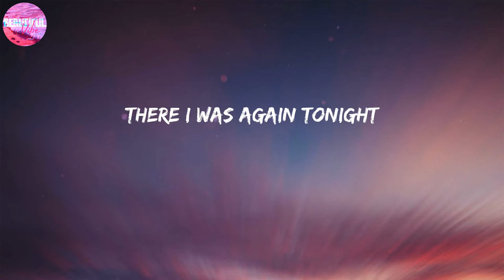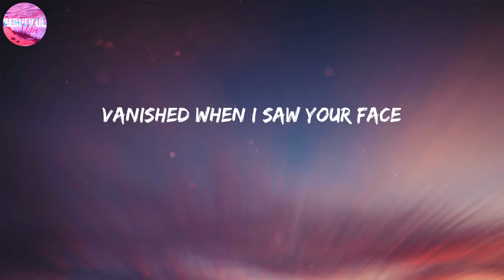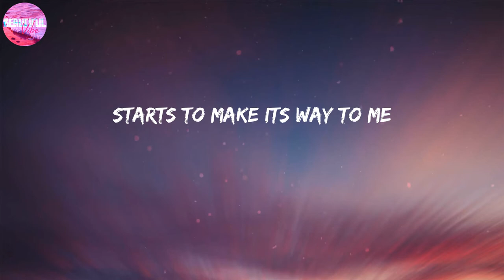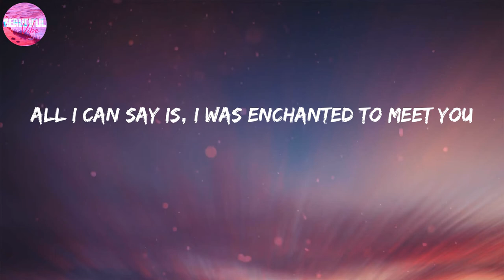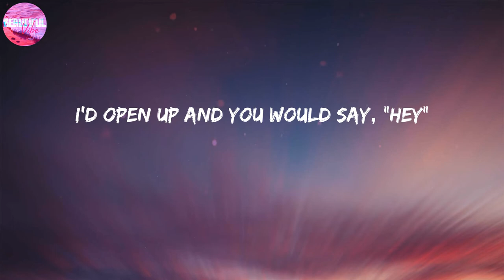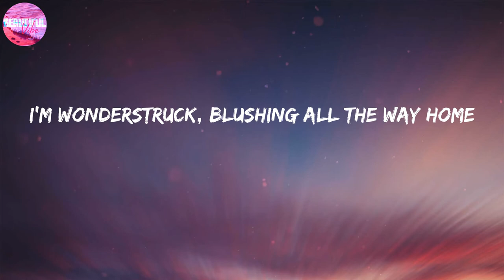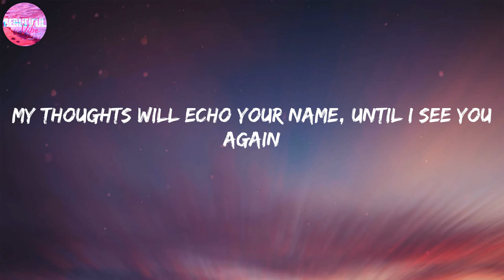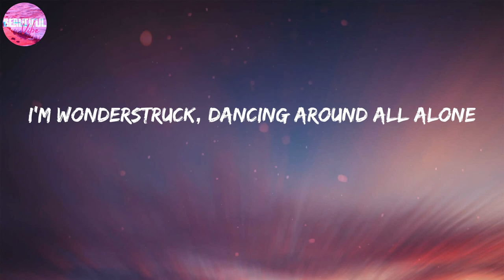Taylor Swift ~ Enchanted [LYRICS]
LYRICS:
2 AM, who do you love?